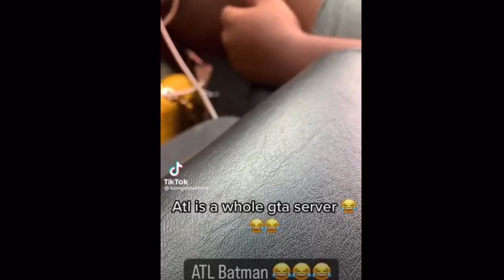This Nigga Said He The Atl Batman Bra Roaming The Streets Of Atlanta To Keep It Safe! 😂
It’s alotta f*ck shit in the world and I’m here to talk about it. Unfiltered , uncensored and the most importantly the TRUTH. I’m here to give it all with my hot takes , opinions and the TRUTH. I hope this shit is entertaining and funny to you guys but somebody gotta hear what I got to say. This Channel Is For The Real!

We ain’t here for a long time so we gon have fun dawg